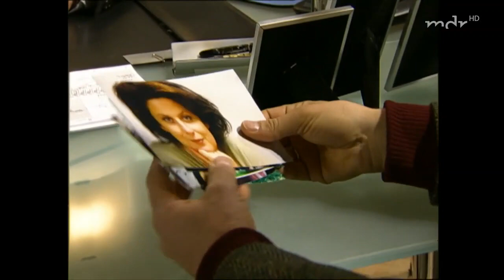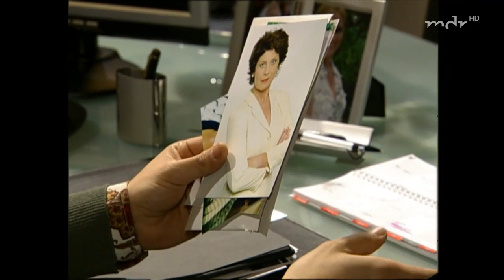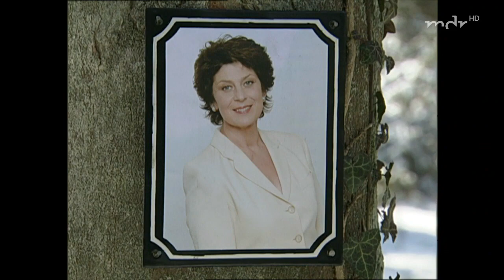Sturm der liebe Folge 158